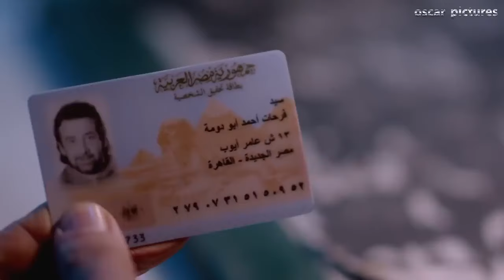🤦‍♂️ ظابط القسم عايز يجند سيد و يدخلو الحجز عشان يجيب معلومات من تاجر الصنف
تتناول أحداث المسلسل في إطار درامي وتشويقي كواليس رجال الأعمال، وعلاقاتهم بالسلطة، ونهبهم لقوت الشعب، واستغلال علاقاتهم برجال السلطة وقادة مؤسسات الدولة
بطولة : كريم عبد العزيز" سيد بشرية " - حسين فهمي" سالم الجارحي " - محمد لطفي" أبو العز " - منة فضالي" ريهام " - إنتصار" زبيدة زوجة أب سيد " - أحمد التهامي" أرنولد "